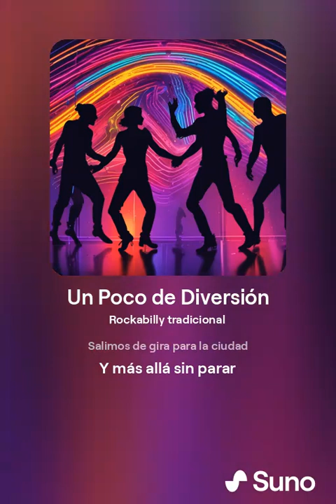un poco de diversión rock and roll de Beto Cáceres